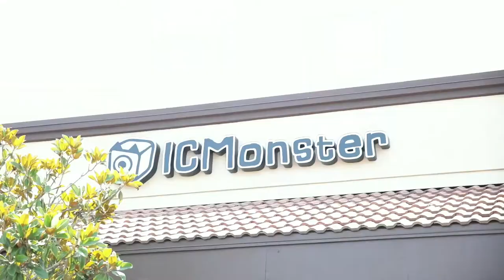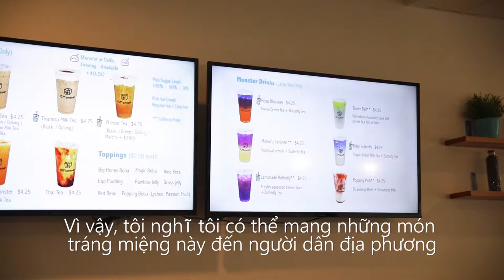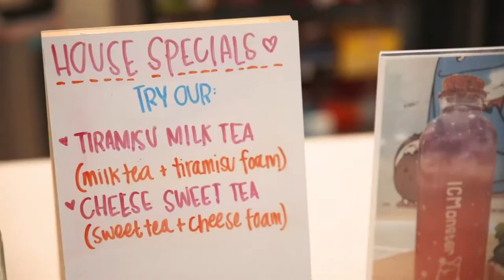VNTV Bước Chân Vui: SD Noms: ICMonster (Mira Mesa, CA)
SD Noms: ICMonster (Mira Mesa, CA) - Diana Pham

4655 Ruffner St, Suite 180